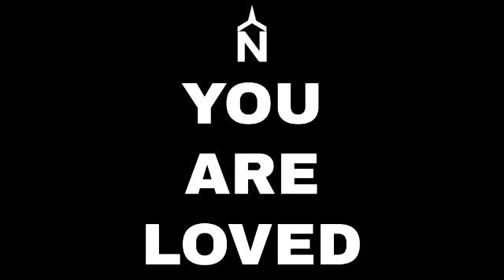Matthew 7:7-8 Knock, Knock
Sunday, December 3rd 2023
Worship The Lord with Northside Church from wherever you are
We give our finances in obedience to God as our worship to Him.
Worship Him today by clicking this link to give online👇🏻

So thankful you chose to worship togetherapart with Northside!